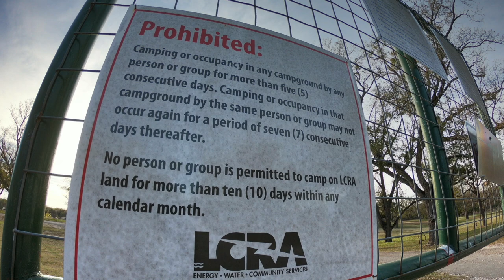vlog 1: Camp Creek Recreation Area